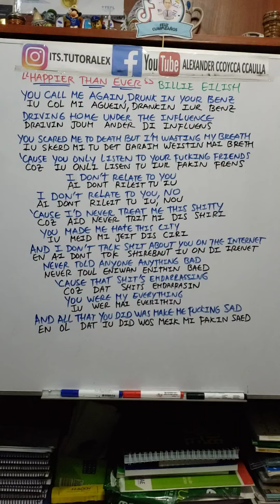Billie Eilish - Happier Than Ever (Pronunciación) Lyrics